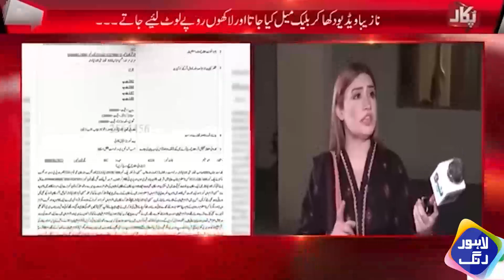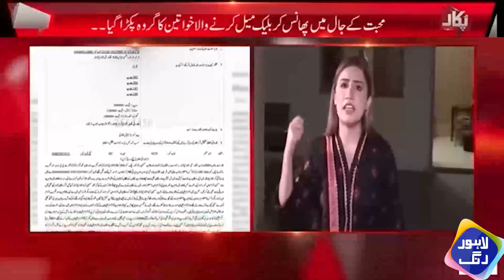Social Media Per Larkion Sy Ishq | Taftishi | Lahore Rang